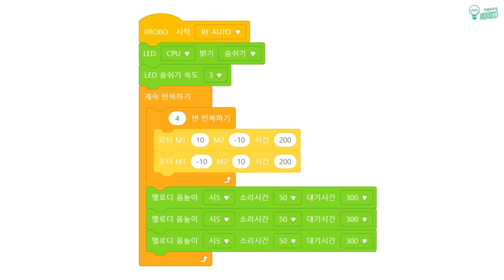[방과후교육용로봇] 엑스로보 Xrobo 1단계 로봇강아지 쫑이(횟수 반복코딩)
아래 링크 통해 구입가능해요(이 포스팅은 쿠팡 파트너스 활동의 일환으로, 이에 따른 일정액의 수수료를 제공받습니다.)